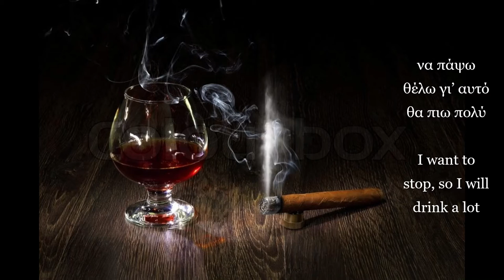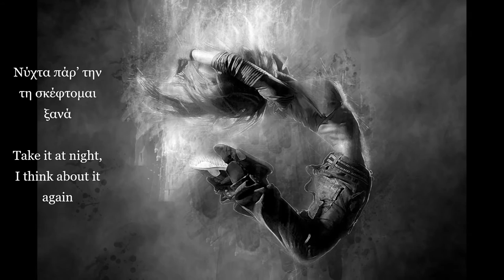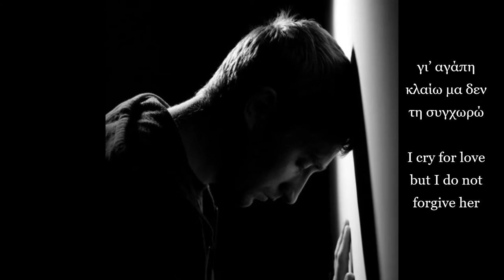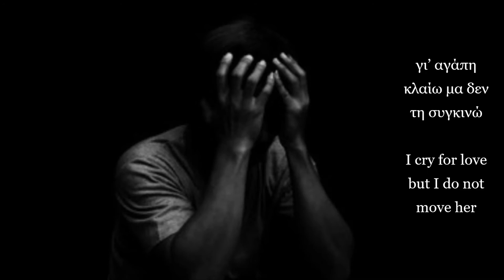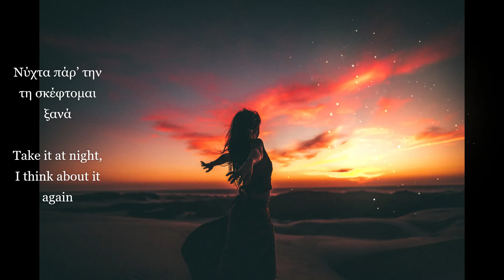Το πάρτι (Μητσιάς) (με υπότιτλους) - Tho party (Mitsias) (with subtitles) Greece - Hellas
Στίχοι: Λίνα Νικολακοπούλου
Μουσική: Κίκι Λέσεντριτς
Ερμηνεία: Μανώλης Μητσιάς

1996

"Το πάρτι"

Να γράψω θέλω σ’ αγαπώ πολύ
να πάψω θέλω γι’ αυτό θα πιω πολύ
Παλιά κομμάτια που χόρευες θα βρω
ποια ξένα μάτια σε βλέπουν θησαυρό

Απόψε η νύχτα μοιάζει μ’ απειλή
μεγάλη νύχτα κι εγώ μικρός πολύ
Λευκά σεντόνια ριγμένα στην καρδιά
για μένα χιόνια και γι’ άλλους μυρωδιά

Νύχτα πάρ’ την τη σκέφτομαι ξανά
κάνει πάρτι το χθες και με πονά
Νύχτα ζήτα με μπροστά της για χορό
γι’ αγάπη κλαίω μα δεν τη συγχωρώ

Στενά μπαλκόνια, δειλινά στενά
καρδιές μπαλόνια πετούν στο πουθενά
Ποτάμι μαύρο στις φλέβες μου κυλάς
κι ας μην ξανάβρω τον τρόπο που φιλάς

Νύχτα παρ’ την τη σκέφτομαι ξανά
Νύχτα ρίξε με σαν άστρο στο κενό
γι’ αγάπη κλαίω μα δεν τη συγκινώ

Για τις πληροφορίες, εικόνες, κείμενο και μετάφραση, έχει γίνει αντιγραφή κι επικόλληση από το ίντερνετ. Ζητώ συγνώμη εκ των προτέρων, για τυχόν λάθη και ανακρίβειες. Ευχαριστώ.

Lyrics: Lina Nikolakopoulou
Interpretation: Manolis Mitsias

1996

"Tho party"
(The party)

I want to write I love you very much
I want to stop, so I will drink a lot
I will find old pieces that you danced
what foreign eyes see you as a treasure

Tonight looks like a threat
big night and I'm very small
White sheets thrown in the heart
for me it snows and for others it smells

Take it at night, I think about it again
had a party yesterday and it hurts
At night, ask me in front of her for a dance
I cry for love but I do not forgive her

Narrow balconies, sunset narrow
Hearts balloons fly to nowhere
A black river flows in my veins
even if I do not find the way you kiss again

Night despite it I think about it again
Night threw me like a star into the void
I cry for love but I do not move her

For information, images, text and translation, it has been copied and pasted from the internet. I apologize in advance for any mistakes and inaccuracies. Thanks.